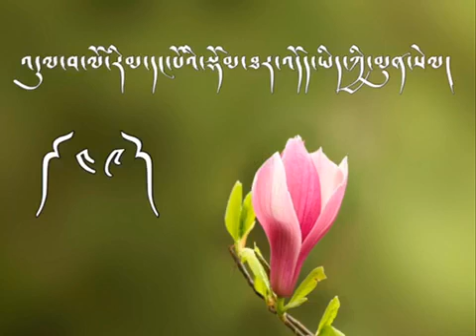ཁྲིད་གཞུང་། འདུལ་བ་ལོ་རིམ་དང་པོའི་གཞུང་ཚན། འཆད་ཁྲིད་པ་འབྲས་བློ་གླིང་ལྷ་རམས་པ་ཚེ་རིང་ནོར་བུ་མཆོག